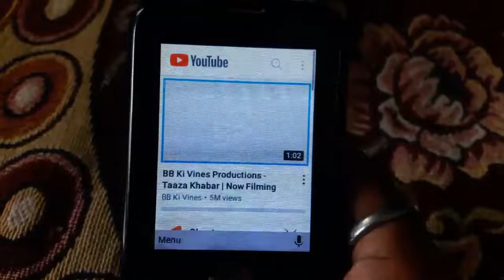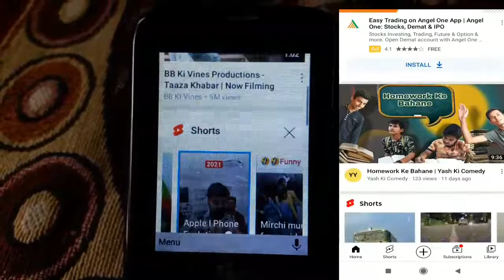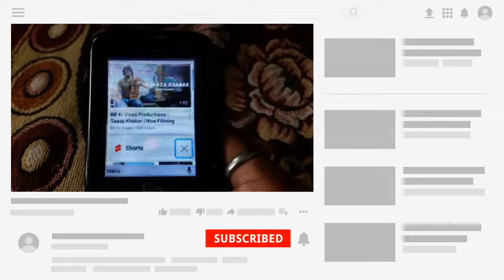Jio phone Youtube Shorts New Android Update 🔥| jio phone new update today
Jio phone youtube shorts new update 🔥

jio phone new android update 🔥

Keypad Jio Tech Family🥰
Hey guys there is a Telegram channel for keypad Jio Tech Family all updates or any information will updated here

you can also take my video in your channel without any copyright